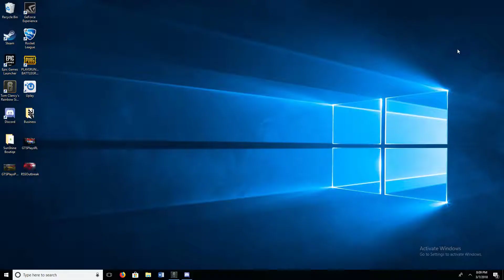Rainbow Six Siege Outbreak Ep. 2 | GTS Plays Ep. 7 | R6S Zombies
More Rainbow Six Siege Outbreak!!